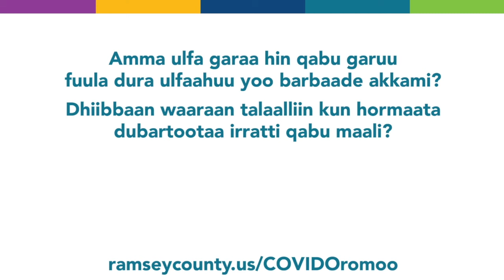Oromo Pregnancy Jenny Video 1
What if I’m not pregnant now, but hope to be in the future?
What is the lasting effect of the vaccine on fertility in women?

Amma ulfa garaa hin qabu garuu fuula dura ulfaahuu yoo barbaade akkami?
Dhiibbaan waaraan talaalliin kun hormaata dubartootaa irratti qabu maali?